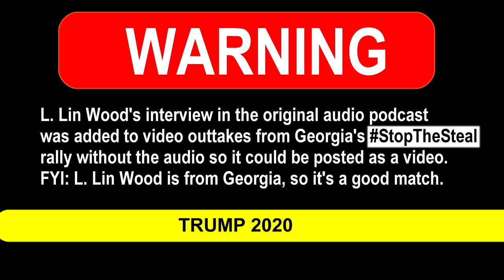CNN slayer Lin Wood joins Team Trump! * 11-21-20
November 21, 2020 - The attorney L. Lin Wood, who successfully settled a $275 million defamation lawsuit for Nick Sandmann against CNN and helped get Kyle Rittenhouse released from jail, has teamed up with Sidney Powell to expose the election fraud of 2020. Mister Wood shares the facts about the Canadian-made DOMINION vote-counting machines and the Venezuelan-made SMARTMATIC vote-counting software.

Lin Wood reveals some very explosive information that equates to the recent press conference held by Team Trump: Rudy Giuliani, Sidney Powell and Jenna Ellis at the RNC in Washington D.C. on 11/19/2020 -- The FULL Press conference

NOTE: L. Lin Wood is a dedicated Christian, so he injects religion throughout the interview. But after what we've seen from the Democrats for the past 4 years, this very well may end up being a Holy War! (*humor*)

This interview addresses everything that President Trump's supporters have been asking about. If you love Trump, you'll love this interview. I have to admit though, some of this stuff is a little wild, but according to the interviewer, everything is well documented.

All I can say is, Wow! If only HALF of what Mister Wood says is only HALF true, it sure would explain a lot. When Lin Wood starts taking flak on all sides, he'll know when he's over the target. After what we seen from the Democrats over the past 4 years, I'm fully convinced they would do ANYTHING to get back power, including launching a well-planned scheme to rig the 2020 election.